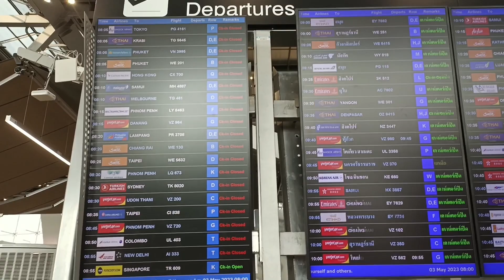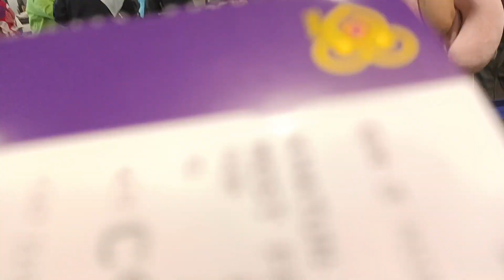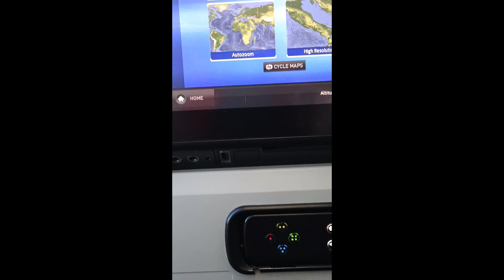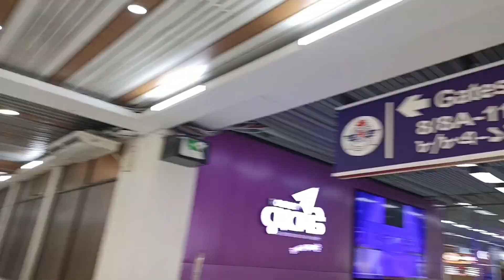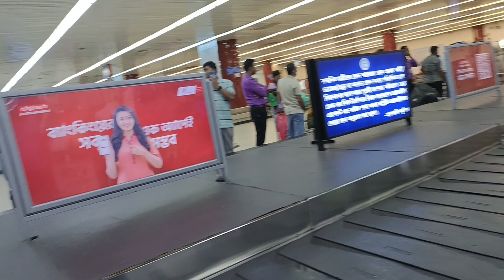Beginner's Guide to Bording an International Flight - Step By Step|My Bangkok Trip| Bangkok to Dhaka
Beginner's Guide to Bording an International flight
international airport
international bording pass
my bangkok trip
bangkok vlog
International Tour
tourguide
Vlog
vlogvideo
dhaka to bangkok
dhaka to bangkok
Thailand travel vlog
budget travel vlog thailand
thailand vlog
Thailand travel vlog now
Thailand travel vlog update